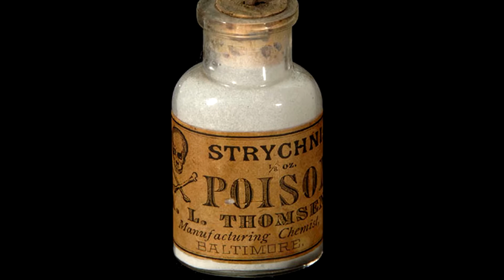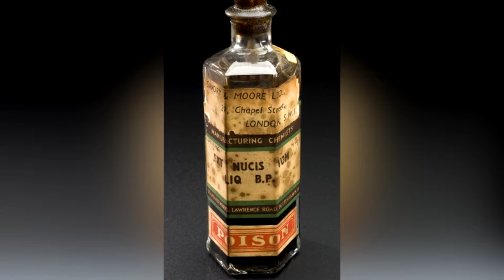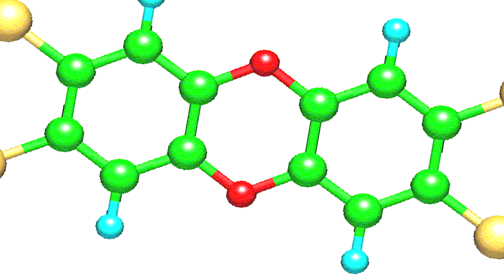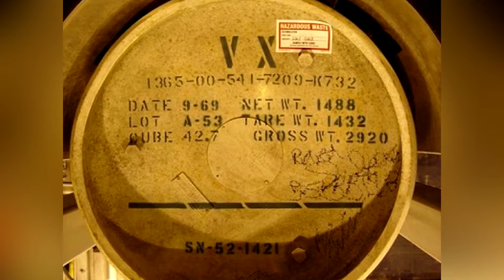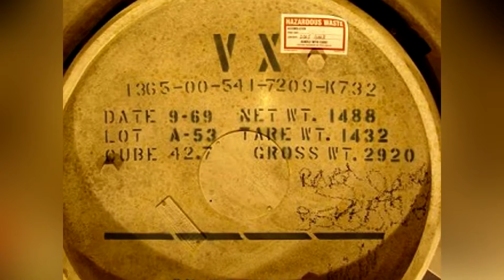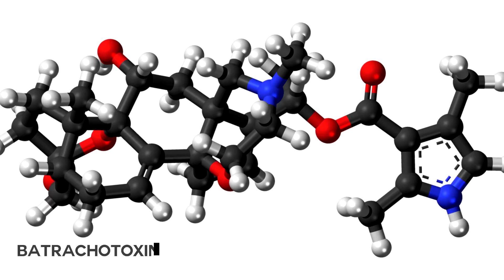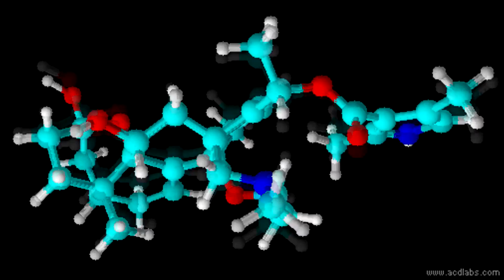5 DEADLIEST Chemical Substances ON THE PLANET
Helpful INFO :

What is a chemical - A chemical is any substance consisting of matter. This includes any liquid, solid, or gas. A chemical is any pure substance or any mixture. It doesn't matter whether it occurs naturally or is made artificially. Water is a chemical. The artificial flavoring vanillin is a chemical, but so is real vanilla extract. Salt is a chemical. Technically speaking, so is a chunk of your computer. A chemical can often be broken down into components, as is true with your computer. However, people generally use the term 'chemical' to refer to a substance that appears homogeneous or the same throughout its structure.
There are several ways to categorize chemicals. There are elements, which consist of a single type of atom. Compounds and molecules are made of atoms chemically bonded to other atoms. There are mixtures of chemicals, which could include saline solution, milk, a rock, and a cake.
If anything made of matter is a chemical, then phenomena that aren't made of matter are not chemicals. Energy is not a chemical. So, light, heat, and sound are not chemicals. Thoughts, dreams, and gravity are not chemicals. (Source

What Determines/Makes A Chemical Harmful/Deadly - There are several factors which can influence the degree of poisoning caused by a chemical. These are as follows:

1. Route of entry into the body
2. Amount or dose entering the body
3. Toxicity of the chemical
4. Removal from the body
5. Biological variation

Toxicity is a measure of the poisoning strength of a chemical. Chemicals that are only weakly toxic require large doses to cause poisoning. Strongly toxic chemicals only need small doses to cause poisoning.

Toxicologists often use animal tests to determine whether small or large doses of a particular chemical cause toxicity. One such test measures the dose of a chemical that causes death to 50% of the animals being tested. This test is called the "Lethal Dose 50" (LD50).

There is a tendency to think of chemicals in terms of those which are poisonous or toxic and those which are harmless. These categories are used for convenience, but they imply that toxicity or its absence is an all-or-nothing property of a chemical. This is not the case because any chemical can cause poisoning if a sufficient dose of it is taken into the body.

To put it another way, all chemicals can be toxic. It is the amount or dose taken into the body that determines whether or not they will cause poisonous effects. Poisoning, then, is caused not just by exposure to a particular chemical, but by exposure to too much of it. (Source

Find More Information Using The Sources Links Provided Below or the direct links provided beneath the above paragraphs.